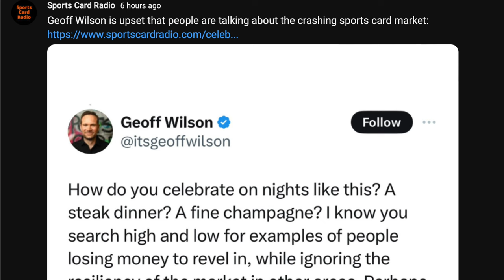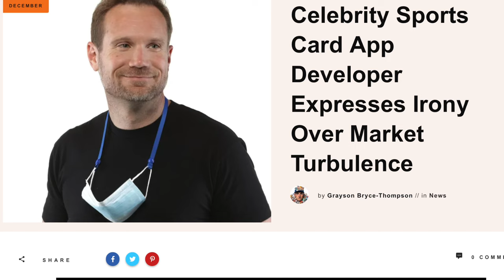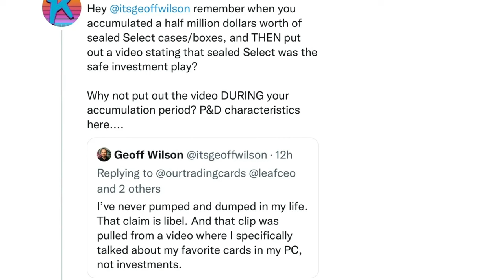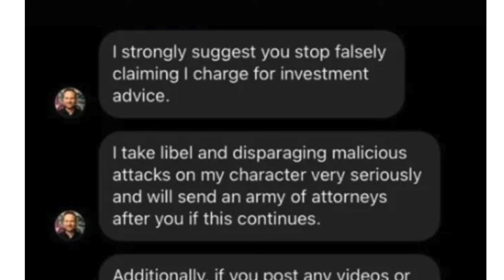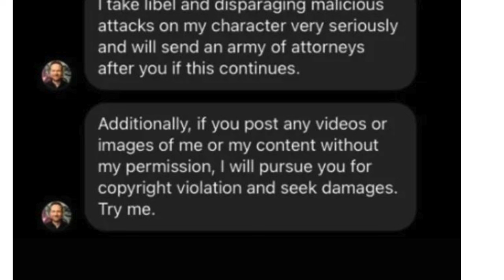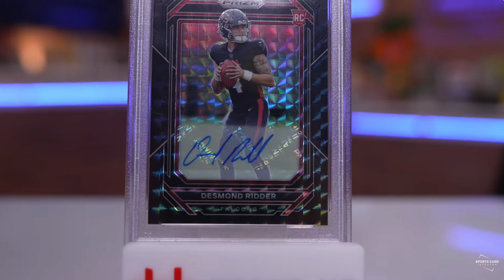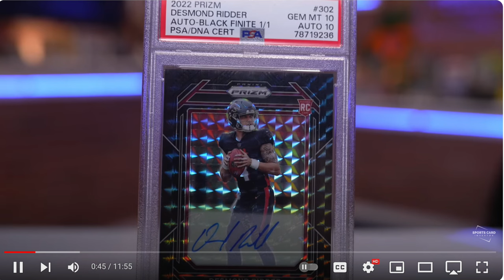😭 Sports Card Investor Geoff Wilson Upset Sports Cards are Tanking? 😭